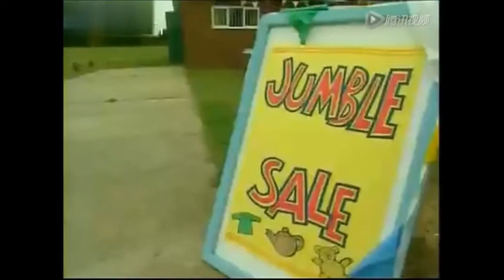Art Attack - Series 8, Episode 9 (1996) Clip 268: Big Art Attack of Elephant Ride